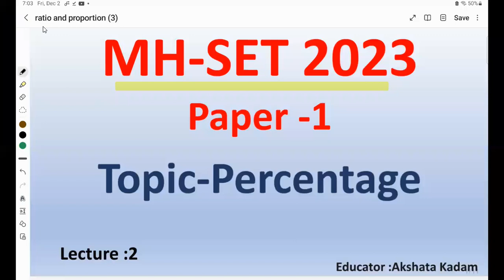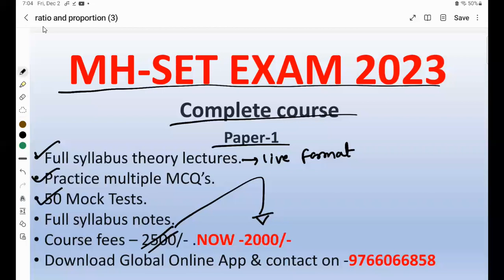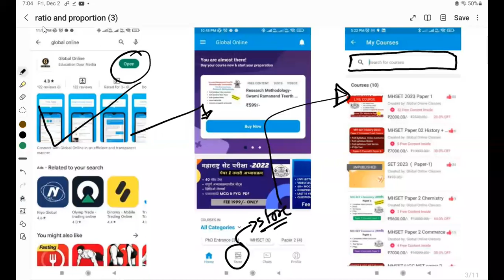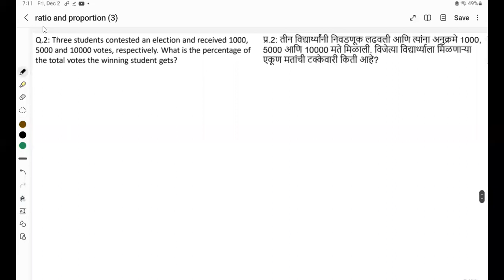Percentage For MH-SET Exam -2023 | Mathematical Reasoning For MH-SET EXAM-2023